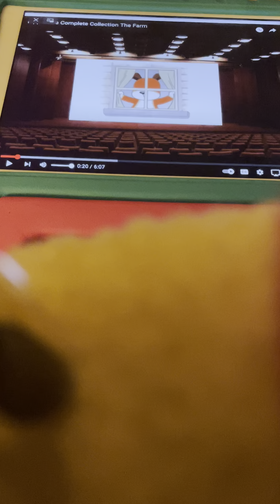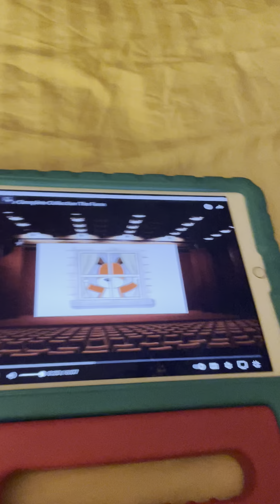Nap Time Kipper